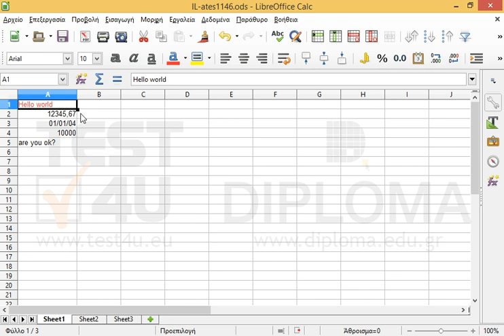Στο τρέχον φύλλο εργασίας εφαρμόστε την παρακάτω μορφοποίηση: Κελί Α1: χρώμα γραμματοσειράς...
Στο τρέχον φύλλο εργασίας εφαρμόστε την παρακάτω μορφοποίηση:
Κελί Α1: χρώμα γραμματοσειράς κόκκινο
Κελί Α2: χρώμα παρασκηνίου Γαλάζιο και χρώμα γραμματοσειράς κίτρινο
Κελί Α3: χρώμα παρασκηνίου μαύρο και χρώμα γραμματοσειράς λευκό
Κελί Α4: χρώμα παρασκηνίου κόκκινο
Κελί Α5: χρώμα παρασκηνίου μαύρο